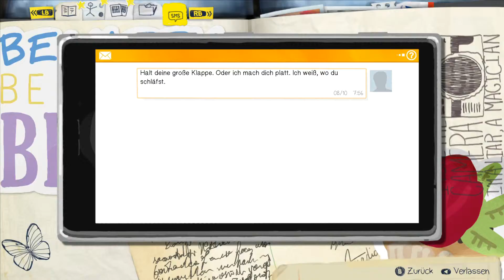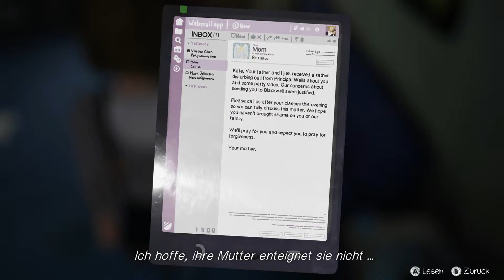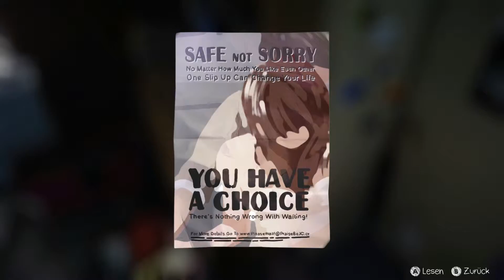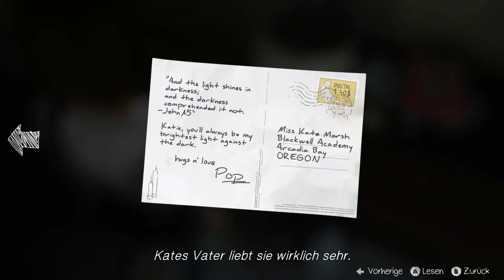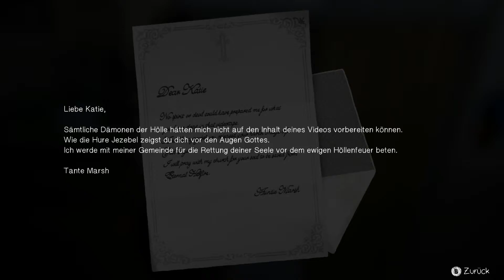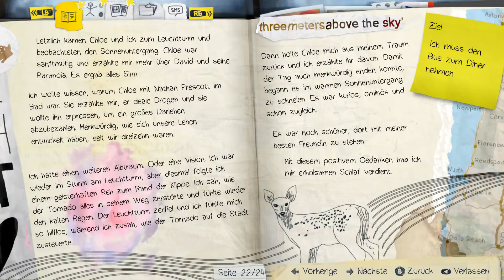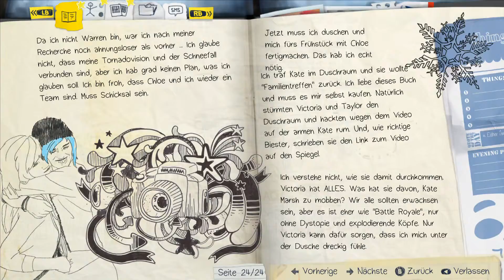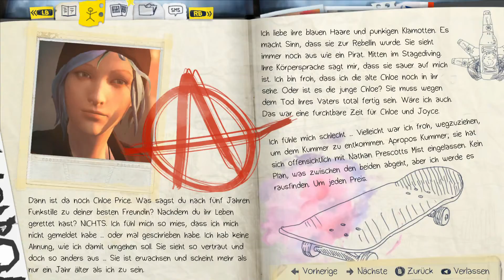Life Is Strange - E2 - #15 Kate's Blackout - Let's Play/Deutsch/German/Blind